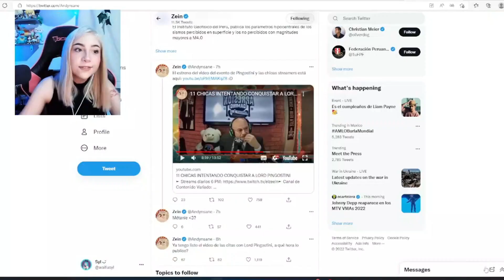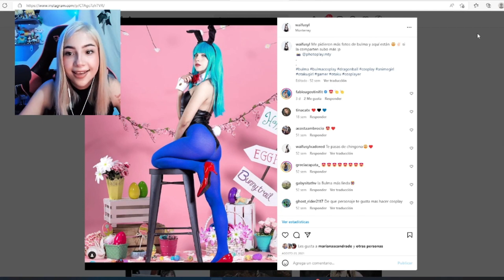WAIFUSYL CUENTA SOBRE LOS COMENTARIOS DE LORDPINGOSITNI EN IG .... FABIO TODO UN LOQUISHO ... XDD